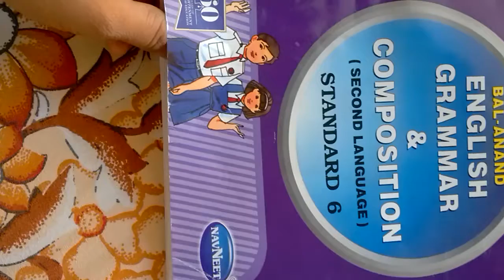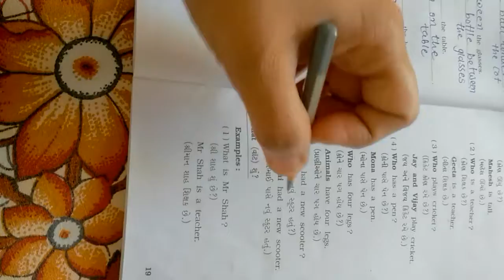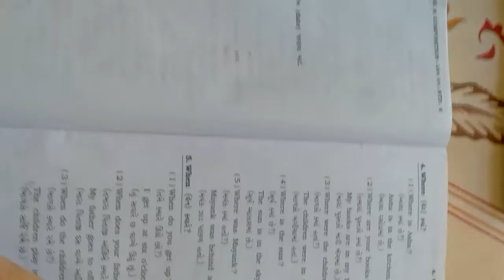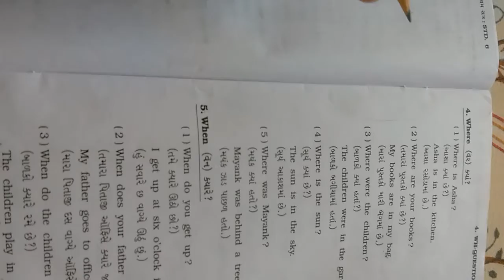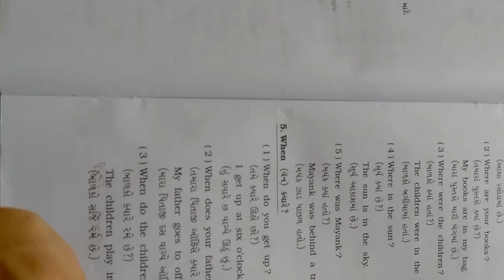STD 6 RE. GR. WH- QUESTIONS.